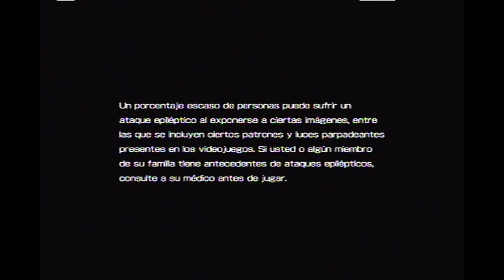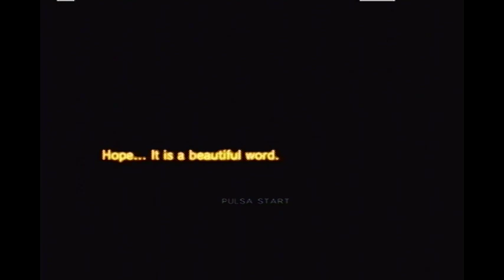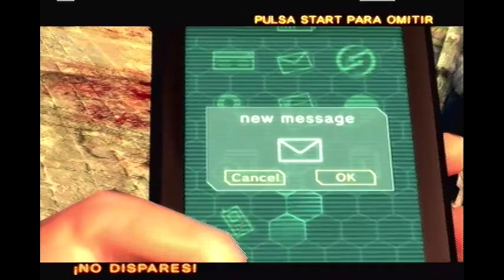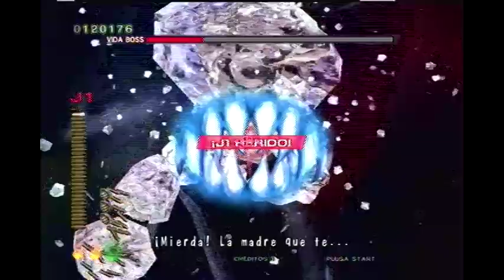Capitulo 301 The House of The Dead 4 PS3 Gameplay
Un Gran Juegazo de PS3.

PREGUNTAS FRECUENTES
- ¿ De donde eres ? De Chile. Vivo en Arica.
- ¿ Como te llamas ? Jorge.
- ¿ Con que grabas en PC ? CyberLink Screen Recorder 4, Bandicam & Action.
- ¿ Con que grabas en Consola ? Razer Ripsaw, Dazzle DVC-100 & Algunas Veces Ocupo Emuladores.
- ¿ Que camara ocupas ? Microsoft LifeCam Studio Full HD.
- ¿ Con que editas ? Sony Vegas Pro 18.

CPU: Intel Core i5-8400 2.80 Ghz (MSI B360 Gaming Pro Carbon).
RAM: 16 GB.
VIDEO: NVIDIA GeForce RTX 2070 8 GB (ZOTAC).
CÁMARA: Microsoft LifeCam Studio Full HD.
MICROFONO: Condenser Microphone SF-666 (Generico).
PANTALLA: Sony Bravia LED X805E 4K Android TV.
TECLADO: Cougar Ultimus RGB Mecanico.
MOUSE: Razer Abyssus 2000.
PARLANTES: BOSE Companion 2 Series II.
SISTEMA OPERATIVO: Windows 10 Pro 21H1.